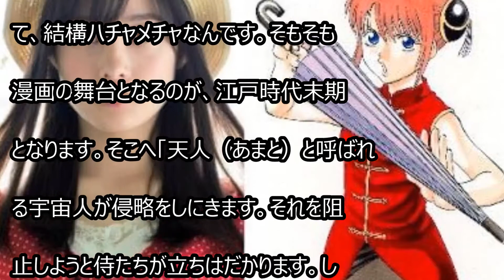【橋本環奈】『銀魂』の「神楽」を演じる！どういう漫画？